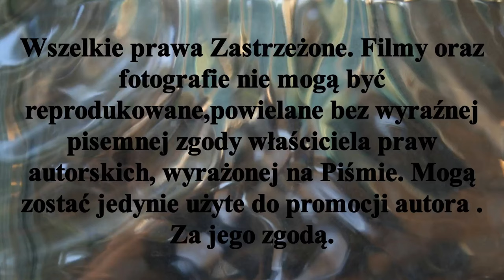Bramkarze ... Pomorzanin Toruń - LKS Gąsawa . Juniorzy młodsi . Toruń 30 .V. 2021r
Mecz Pomorzanin Toruń - LKS Gąsawa - kategoria wiekowa junior młodszy.
W akcji Ci którzy bronią - Bramkarze . Zapraszam!
Materiał jest subiektywny wyborem autora .